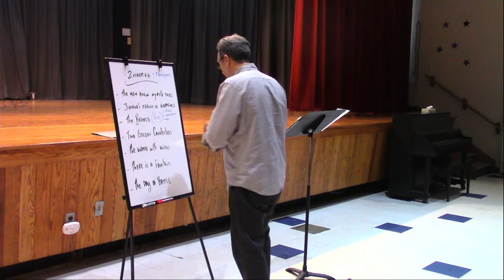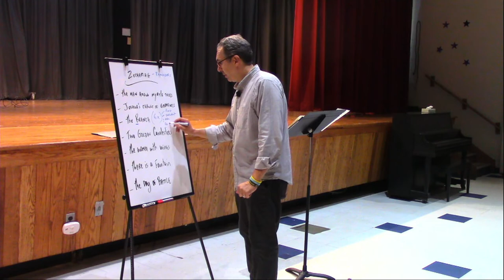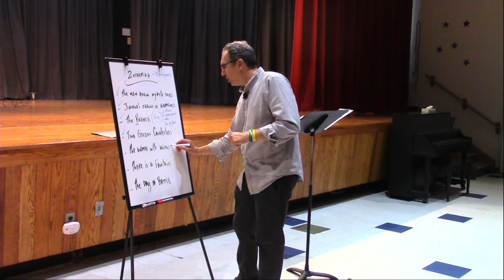Zechariah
Join us as we study God's word together!

Vital Statistics--
*Fourteen chapters
*211 verses
*6, 443 words
*Author:  Zechariah
*Key idea/Theme:  The Two Advents of the Messiah (3:8, 6:12, 9:9, 12:10, 14:3-4)
*Key verses:  Zech 9:9-10
*The Lord Jesus Christ is pictured as the Righteous Branch.

Basic Breakdown--
*Ch 1-8–Apocalyptic
        Ch 1-6–The Eight Visions–
              The Writer (1:7-17)
              The horns & carpenters (1:18-21)
              The man with the plumbline (2:1-13)
              Joshua the high priest (3:1-10)
              The candlestick & trees (4:1-14)
              The flying roll (5:1-4)
              The woman (5:5-11)
              The war chariots (6:1-8)
     Ch 7-8–The Four-fold reply
*Ch 9-14–Prophetic
     Ch 9:1–The burden of Israel’s reunion & restoration
     Ch 12:1–The burden of Israel’s judgment before restoration